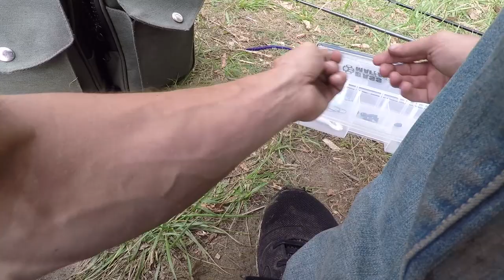Denny Brauer Structure Jig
Bank fishing with the Denny Brauer structure jig. These jigs were always my favorites years ago before some of the new jigs came out. Check out the 2020 jig fishing tackle and jig fishing videos for much better content.